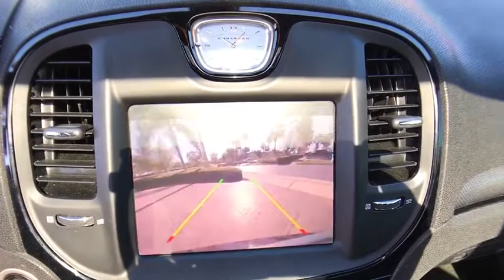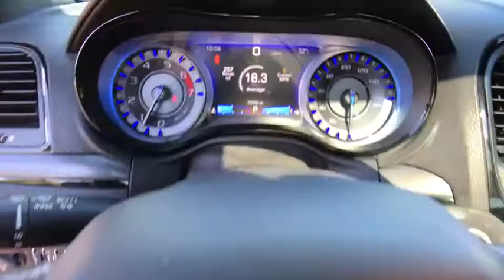2015 Chrysler 300 Orlando, Hunter's Creek, Kissimmee, Windermere, Davenport, FL H207082A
Gloss Black Used 2015 Chrysler 300 available in Orlando, Florida at Central Florida Chrysler. Servicing the Hunter's Creek, Kissimmee, Windermere, and Davenport, FL area

Phantom Black Priced below KBB Fair Purchase Price! 4D Sedan Clean CARFAX. BLUETOOTH MP3, REMAINDER OF FACTORY WARRANTY, CLEAN CARFAX, ONE OWNER, SERVICE RECORDS AVAILABLE, SIRIUS XM SATELLITE RADIO, REMOTE KEYLESS ENTRY, HEMI 5.7L V8 Multi Displacement VVT, Black w/Leather Trimmed Bucket Seats or Cloth High-Back Bucket Seats.Haven't found the feature you're looking for? This vehicle is just one of many available at Central Florida Chrysler. Need Bluetooth ? MP3 ? Navigation ? GPS ? Nav ? Moonroof ? Sunroof ? Power features ? Auto start or remote keyless entry ? Look no further!!! Internet Price is after $750 owner loyalty and dealer installed options .2015 Chrysler 300 S
QUICK ORDER PACKAGE 26G  -inc: Engine: 5.7L V8 HEMI MDS VVT  Transmission: 8-Speed Automatic 8HP70  Rear BodyColor Spoiler  High Speed Engine Controller,GLOSS BLACK,ENGINE: 5.7L V8 HEMI MDS VVT  -inc: 220MM Rear Axle  160 MPH Primary Speedometer  GVWR: 5 350 lbs  4 Wheel Independent Suspension Performance  Anti-Lock 4-Wheel Disc Performance Brakes  Sport Mode 2  Steering Wheel Mounted Shift Control,DUAL-PANE PANORAMIC SUNROOF,BLACK  LEATHER TRIMMED SPORT BUCKET SEATS,TRANSMISSION: 8-SPEED AUTOMATIC 8HP70,RADIO: UCONNECT 8.4 NAV  -inc: SiriusXM Travel Link  5-Year SiriusXM Travel Link Service  5-Year SiriusXM Traffic Service  1 Year Trial (Registration Required)  HD Radio  GPS Navigation  SiriusXM Traffic,300S PREMIUM GROUP  -inc: Dual-Pane Panoramic Sunroof  Power Multi Function Mirror Manual Fold  ParkSense Front/Rear Park Assist System  Blind Spot & Cross Path Detection  Exterior Mirrors Courtesy Lamps  Auto Dim Exterior Driver Mirror  Radio: Uconnect 8.4 NAV  SiriusXM Travel Link  5-Year SiriusXM Travel Link Service  5-Year SiriusXM Traffic Service  1 Year Trial (Registration Required)  HD Radio  GPS Navigation  SiriusXM Traffic  Exterior Mirrors w/Supplemental Signals,Rear Wheel Drive,Power Steering,ABS,4-Wheel Disc Brakes,Brake Assist,Aluminum Wheels,Tires - Front Performance,Tires - Rear Performance,Temporary Spare Tire,Heated Mirrors,Power Mirror(s),Rear Defrost,Intermittent Wipers,Variable Speed Intermittent Wipers,Daytime Running Lights,Automatic Headlights,Fog Lamps,AM/FM Stereo,Satellite Radio,Premium Sound System,Steering Wheel Audio Controls,MP3 Player,Auxiliary Audio Input,Bluetooth Connection,Power Driver Seat,Power Passenger Seat,Driver Adjustable Lumbar,Passenger Adjustable Lumbar,Pass-Through Rear Seat,Rear Bench Seat,Adjustable Steering Wheel,Trip Computer,Power Windows,Leather Steering Wheel,Keyless Entry,Power Door Locks,Keyless Start,Remote Trunk Release,Universal Garage Door Opener,Cruise Control,Climate Control,Multi-Zone A/C,Leather Seats,Bucket Seats,Driver Vanity Mirror,Passenger Vanity Mirror,Driver Illuminated Vanity Mirror,Passenger Illuminated Visor Mirror,Floor Mats,Remote Engine Start,Heated Front Seat(s),Security System,Engine Immobilizer,Traction Control,Stability Control,Front Side Air Bag,Tire Pressure Monitor,Driver Air Bag,Passenger Air Bag,Front Head Air Bag,Rear Head Air Bag,Passenger Air Bag Sensor,Knee Air Bag,Child Safety Locks,Back-Up Camera